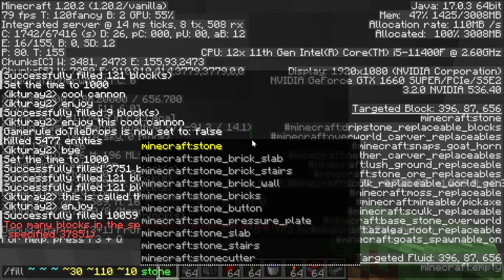This Broke My Cannon 3 Times | Slicer Cannon | 1.20.2